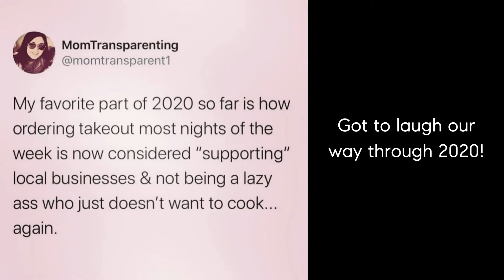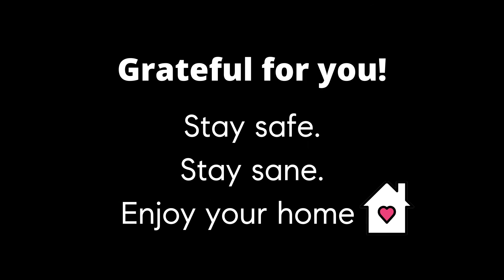Enos Epilogue - Ep. 19 Super (Pregnant) Heros & Santa Distancing